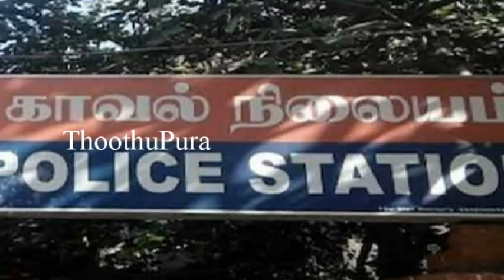தஞ்சை மாவட்டம் மேலதிருப்பன்துருத்தியைச் சேர்ந்த மூகாம்பிகை செய்ததை பாருங்க| Thoothupura